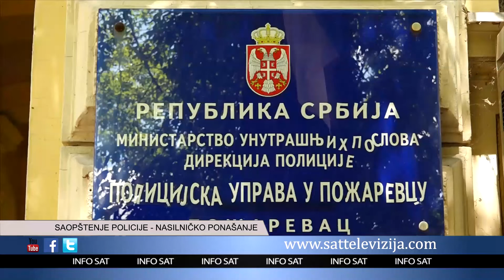SAOPŠTENJE POLICIJE NASILNIČKO PONAŠANJE